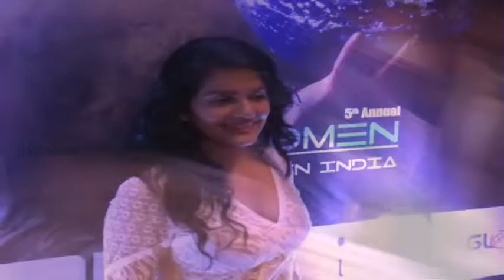KUNAL KOHLI AND Vishakha Singh at WOMEN LEADER IN INDIA 2014